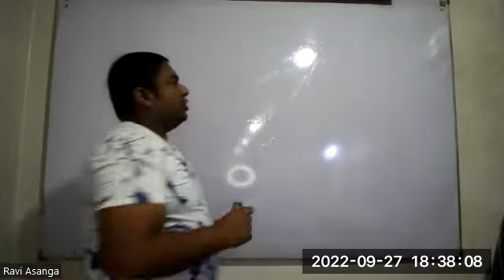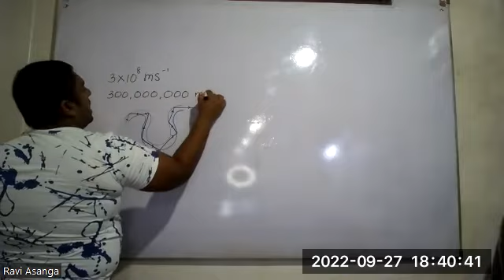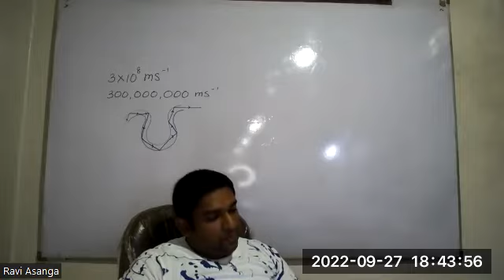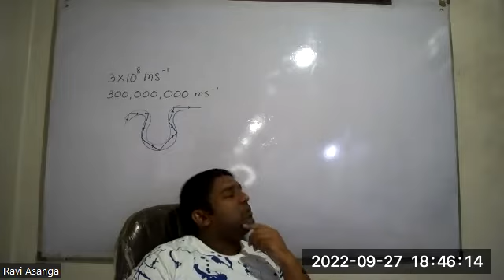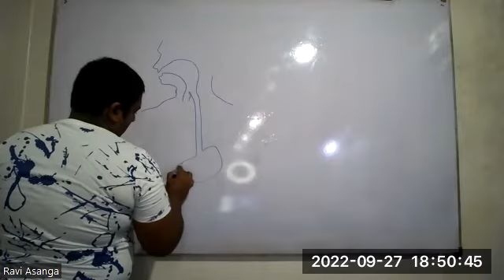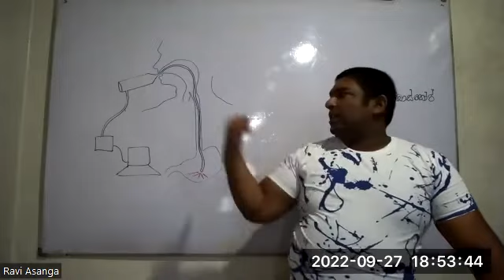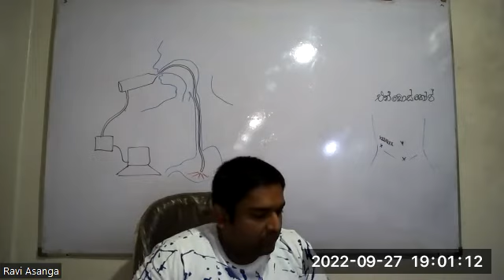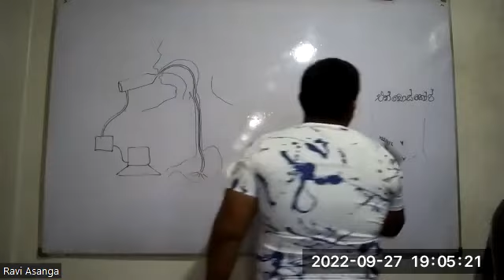Grade 6[Session 5/Applications of Light-2]2022/09/27